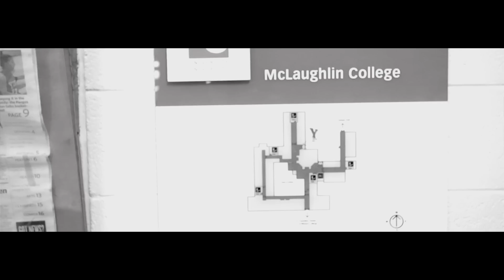NSA YORK - NOSTALGIA BTS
NSA(Nigerian Students Association) YORK U Celebrates a HERO on the 28th of FEBRUARY at York University
Hosted by Dre and Kas